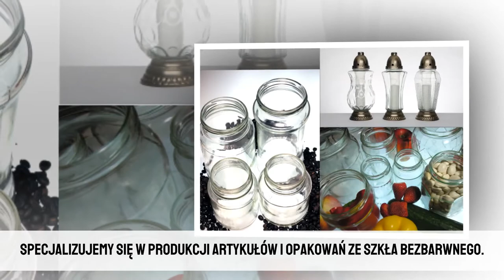Producent słoików Piotrków Trybunalski Feniks 2 sp. z o.o. huta szkła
Prowadzimy hutę szkła o nazwie Feniks 2. Nasza siedziba znajduje się w Piotrkowie Trybunalskim, w województwie łódzkim. Zajmujemy się tworzeniem słoików i artykułów ze szkła w oparciu o tradycyjne oraz nowoczesne metody produkcji.

Na naszą ofertę składają się przede wszystkim znicze nagrobkowe, słoje na kawę, słoiki na przetwory, słoiki na miód, słoje uniwersalne oraz cały szereg innych słoików czy opakowań ze szkła bezbarwnego.

Wszystkie tworzone przez nas słoiki na przetwory czy inne produkty spełniają istniejące normy dotyczące procesów pasteryzacji oraz sterylizacji. Znicze nagrobkowe wykonujemy z dbałością o każdy szczegół, by spełniały odpowiednio swoje funkcje.

Zatrudniamy wykwalifikowanych i doświadczonych pracowników, którzy dokładnie znają swoje obowiązki. Służymy także fachowym doradztwem oraz pomocą przy wyborze. Zapewniamy terminową realizację oraz konkurencyjne ceny.